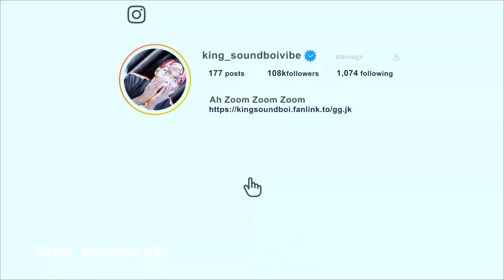Instagram Lies (Instagram nparo) - King Soundboi (via HMC TV)